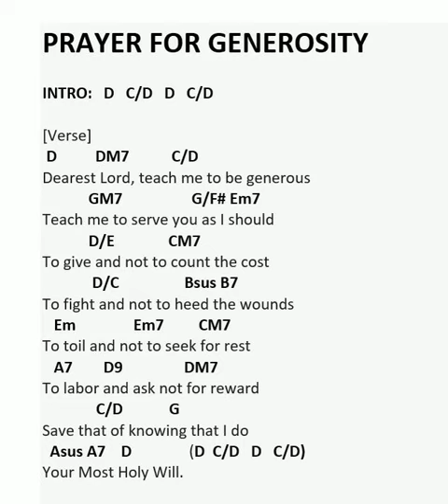Prayer for Generosity | Bukas Palad (Guitar version)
Prayer for Generosity |  Bukas Palad